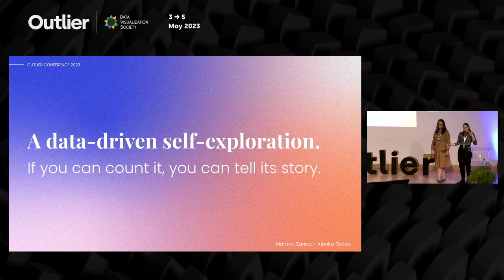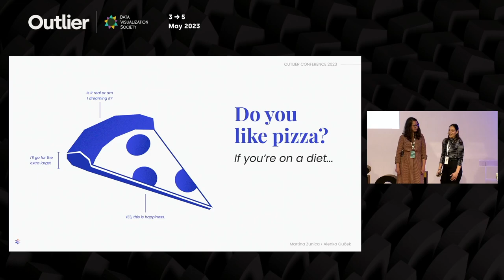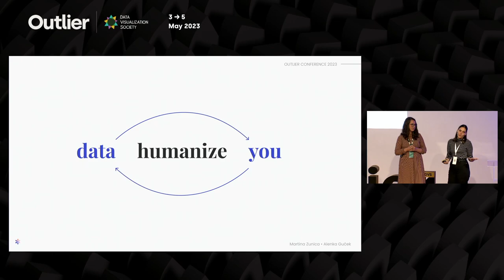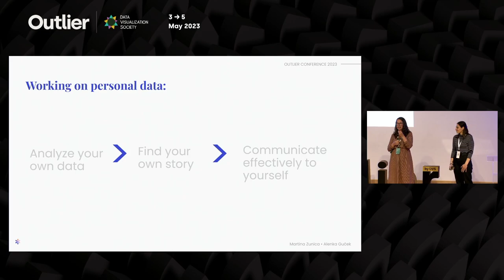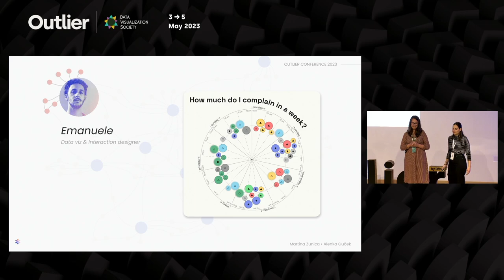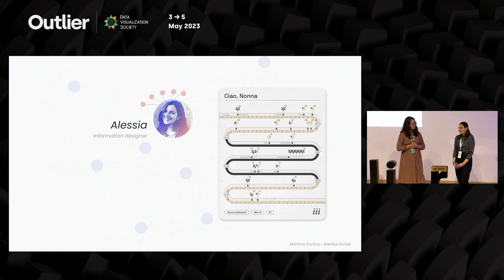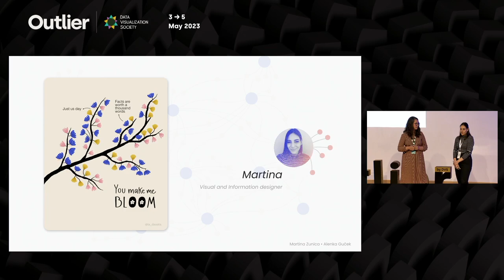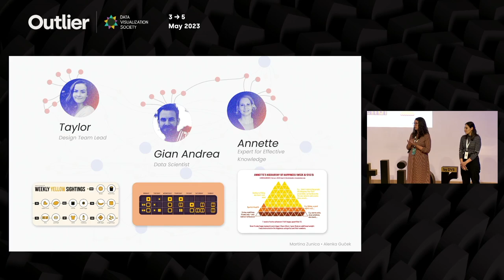Martina Zunica & Alenka Gucek—A data-driven self-exploration (Talk, Outlier 2023)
A data-driven self-exploration. If you can count it, you can tell its story.

With the quest to practice dataviz with short projects, Alenka Gucek and Martina Zunica started the journaldataviz challenge in January 2022, creating a community of practitioners. The challenge merges journaling and data visualization, to help people in improving their sketching and visualization skills and to look at our personal life from a data-driven point of view.

🎤About Outlier🎤
Outlier is a one-of-a-kind data visualization conference hosted by the Data Visualization Society.
Outlier brings together all corners of the data visualization community, from artists to business intelligence developers, working in various tech stacks and media. Attendees stretch their creativity and learn from practitioners who they may not otherwise connect with.

The Data Visualization Society was founded to serve as a professional home for those working across the discipline. Our mission is to connect data visualizers across tech stacks, subject areas, and experience. Advance your skills and grow your network by joining our community